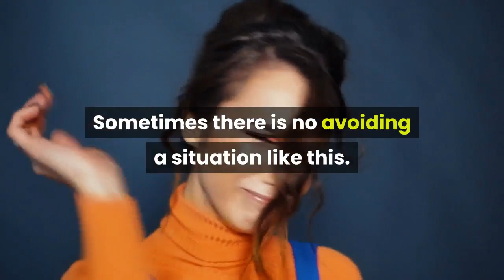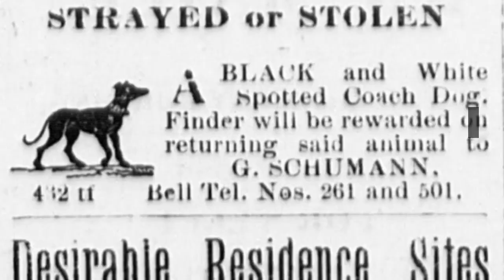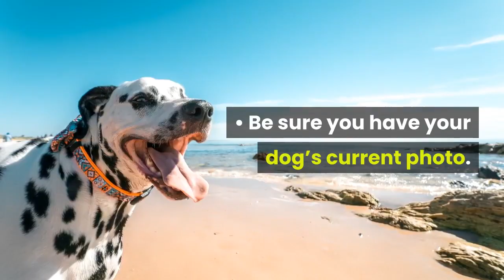7 Tips in Finding Your Dog when it get LOST!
Animals and Pets Lovers
Tips in finding your dog or pet when it get lost!

“The dog is man’s best friend,” so the saying goes. Dogs have
proven to be loving and loyal companions of people.

From pit bulls to dachshunds to terriers, dogs are a part of daily life.

But what happens when your pet dog gets lost? What if, one day, while you
are strolling across a park quite far from home with your Labrador and your
pet suddenly gets lost? Do not resort to panic, as this will not help solve the
situation.

The first rule when you’re going out with your pet dog is never letting it out
of sight. In short, do not let your dog get lost.  Sometimes there is no
avoiding a situation like this.  Even dogs that are properly trained will look
for ways to be free to roam around.

Here are some ways to find your dog if he is lost:

• Check the various animal shelters in town. If your dog has not been
claimed by others or picked up, leave a complete description of your
dog with the animal shelter staff. Include your name and contact
information. If possible, show a recent photograph of you and your
dog. This is also a reason why the license for your pet should be
current and updated.

• Check all the pet shops and veterinarians in your vicinity. You could
ask the staff or vet if somebody has reported a lost dog and if the dog
shares the same characteristics of your lost dog.

billboards or in areas where the dog might have gotten lost.

• If possible, place an ad in the local papers for your lost dog.  Also
check the “Lost and Found” classifieds. Check it daily. You’ll never
know when somebody turns up to say that he or she found your dog.

• Check in your neighborhood. Your dog could be somewhere near. Dogs
usually do not stray far from their own homes.

• It would be easier and faster to find the dog if it has complete
identification details, such as a name tag, identifiable collar, among
others.

• Be sure you have your dog’s current photo. Keep it at all times, just in
case you need to show what your dog looks like.

Here is one last option to keep in mind. The latest thing in tracking your pet
is to have an electronic chip placed just under the skin.  The chip contains all
the information about your dog and yourself so that the information can be
scanned by a vet or a local animal shelter.

Taking care of your dog is like taking care of a dear friend. Show your
concern to the dog, and it will return the favor.